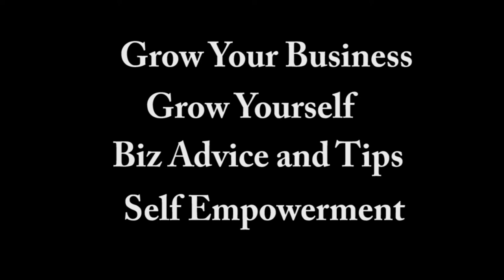Corporate Magician Dewayne Hill and Maura Sweeney from Hidden Magic TV show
Business Speaker and Corporate Entertainer Dewayne Hill performs and travels all over the USA performing for companies, conferences, colleges and country clubs.